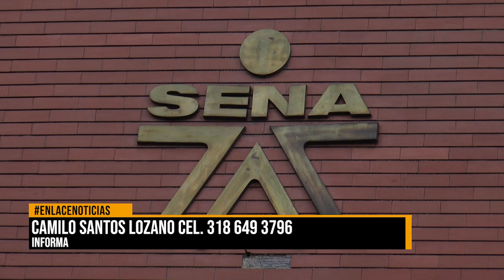Sena y Teleperformance generan 400 empleos en modalidad teletrabajo